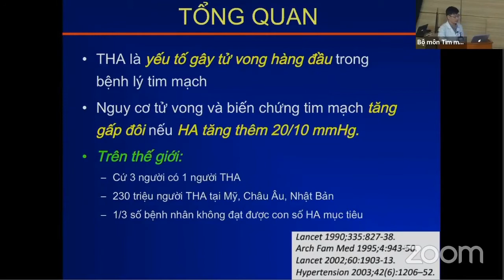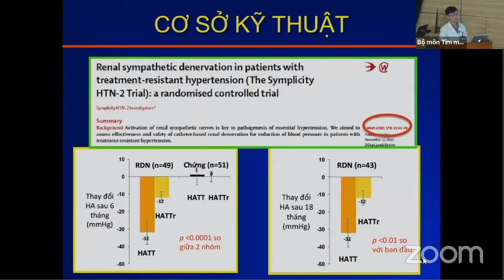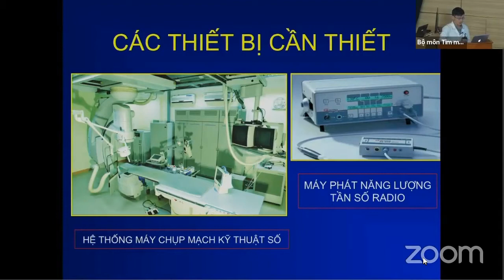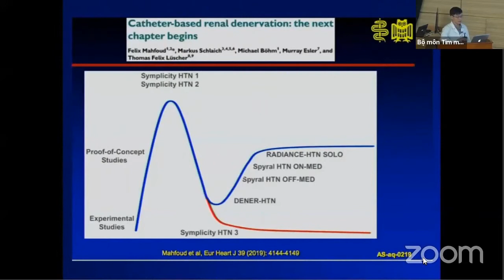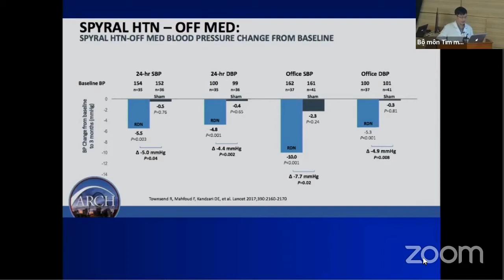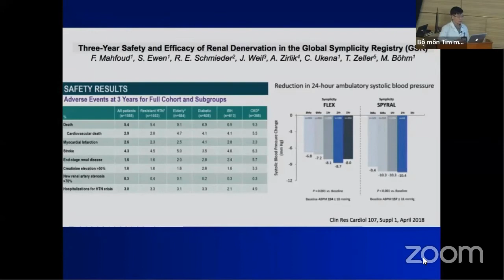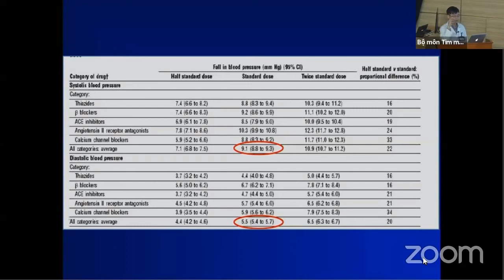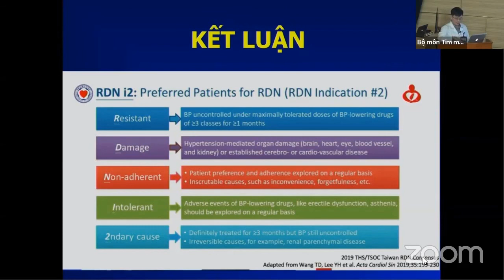Tim mạch can thiệp (buổi 7): Triệt đốt/Phá thần kinh giao cảm động mạch thận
Tim mạch Can thiệp (buổi 7):
Triệt đốt/Phá thần kinh giao cảm động mạch thận - Điều trị tăng huyết áp
+ BS. Trần Bá Hiếu
+ PGS.TS. Phạm Mạnh Hùng
Viện tim mạch Quốc gia Việt Nam

- Hình thức đào tạo: Lý thuyết + Kĩ năng thực hành
- Đối tượng:
* Bắt buộc: Học viên SĐH bộ môn tim mạch